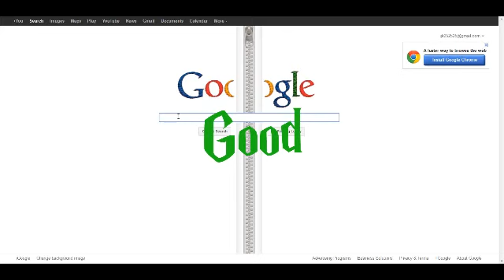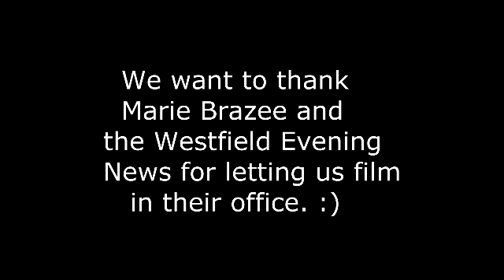Good Vs. Bad Interview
A TacticalSandwich production. An example of what to do and what not to do during a job interview, directed by Natalie.